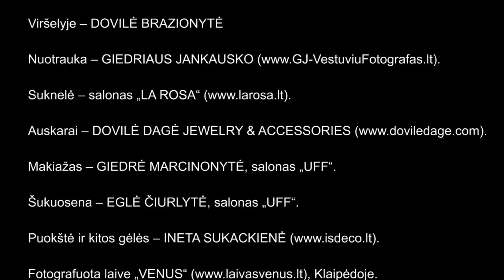Žurnalo viršelis „Vestuvės.lt" Nuo...Iki... 2012m (GJ Studija)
Žurnalo viršelis „Vestuvės.lt" Nuo...Iki... 2012m video backstage (GJ Studija)

Viršelyje -- DOVILĖ BRAZIONYTĖ.
Makiažas -- GIEDRĖ MARCINONYTĖ, salonas „UFF".
Šukuosena -- EGLĖ ČIURLYTĖ, salonas „UFF".
Ypatinga Padėka - Jolantai Pakalniškytei.